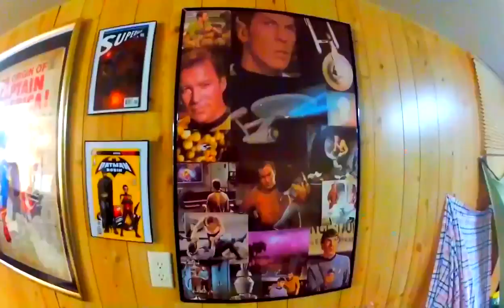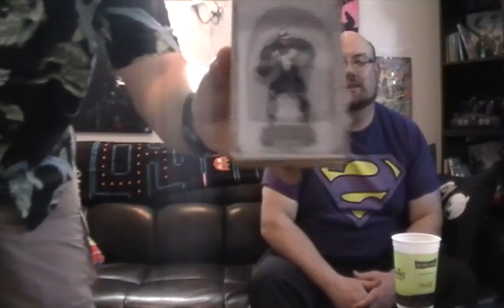Why The 605 Is Great - A Comic Book Look - Issue 140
**This was filmed on a super ancient camera because the Go Pro died :(**

This week Sgt. Merica stops by and catches up with Jon.  The guys talk happenings in the 605, nerd television, Sgt. Merica's pick ups for the week, and all sorts of nerdery.  Keep it Comics :D